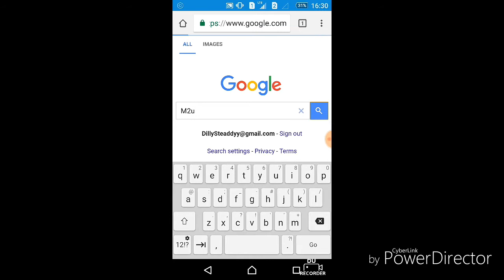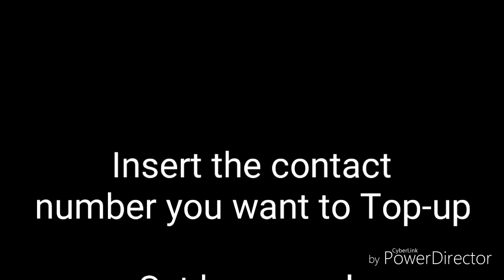Cara isi kredit Maybank2u Prepaid Bagaimana cara isi kredit menggunakan Maybank2u atas talian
cara isi kredit guna Maybank2u
Cara Top up atau bayar  prabayar telco anda menggunakan Maybank2u atas talian.
Cara ini berkerja dengan serta-merta dan tersedia untuk semua telco. Contohnya Celcom, Digi, Maxis Hotlink, Yes Celcom, TuneTalk, U Mobile.